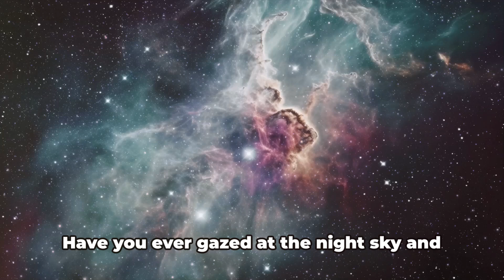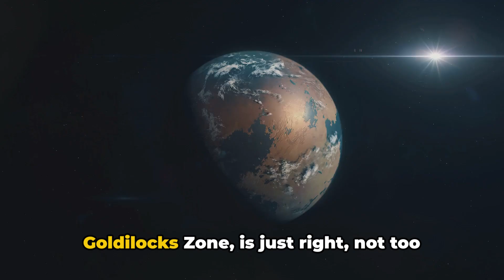Earth 2.0? Your Future Home in Space!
Join us on an extraordinary journey as we unveil the mysteries of a remarkable planet nestled in the vast expanse of our own galaxy. In this captivating exploration, we'll delve into the striking similarities between this distant celestial body and our beloved Earth. From breathtaking landscapes to potential signs of extraterrestrial life, witness the awe-inspiring wonders that make this planet a captivating mirror image of our own. Are we on the verge of discovering a cosmic twin, a second home for humanity? Embark on an interstellar adventure with us as we unravel the secrets of this extraordinary world in "Celestial Marvels: Exploring a Mirror Earth in Our Galactic Neighborhood."